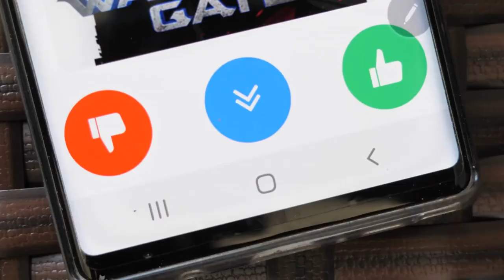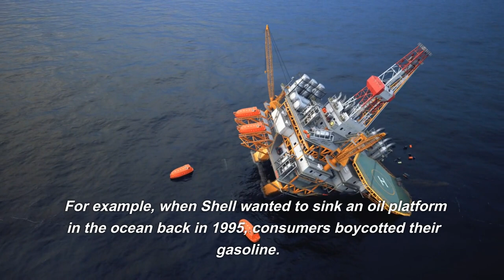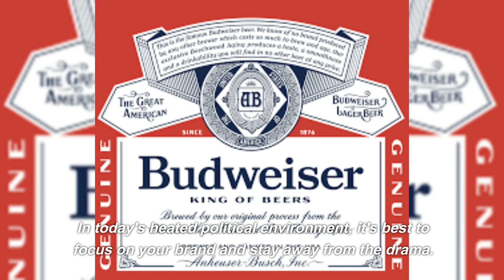The Bud Light controversy is not going away. Here's why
The shocking truth behind the ongoing Bud Light controversy and here's why its impact is not going away. Discover the key factors driving the plummeting sales and the surprising insights from social science research. Get ready to delve into the world of beer, boycotts, and the larger cultural shift surrounding corporate activism. Don't miss out on this revealing analysis of the Bud Light controversy's unending impact.